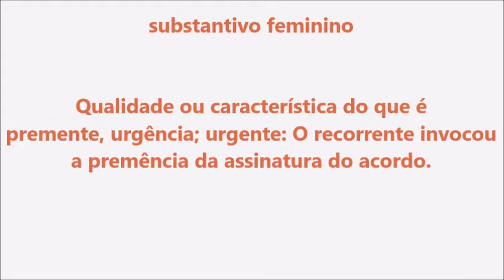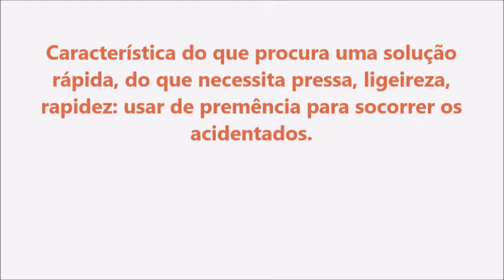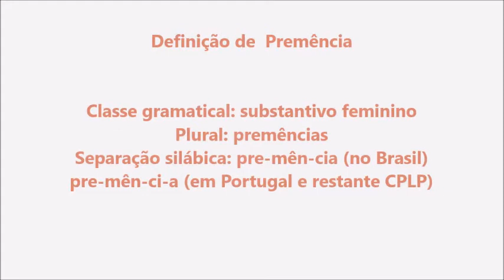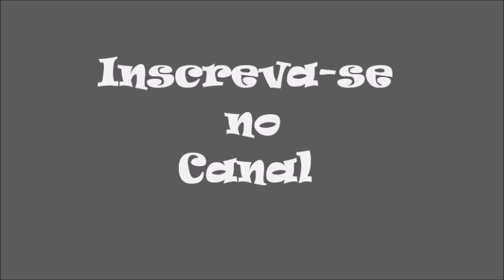Significado da palavra Premência